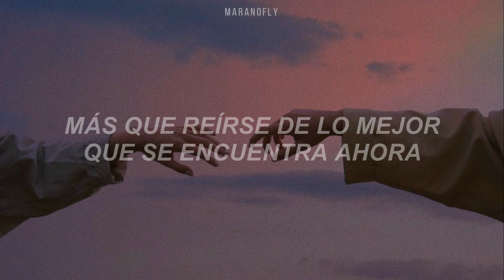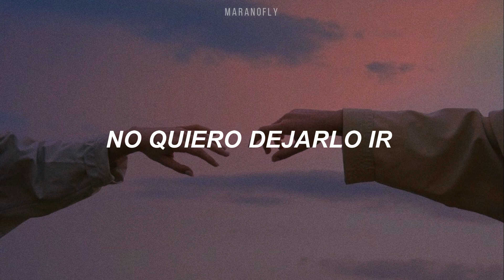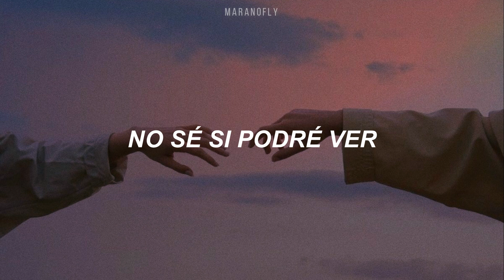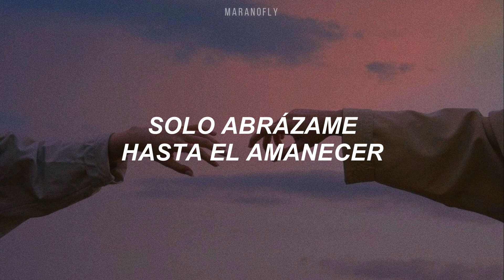Heart of Mine - THE DRIVER ERA ; Sub Español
AL FIN SALIÓ GIRLFRIEND Y QUE MEJOR QUE EMPEZAR CON SU TRACK 1

lyrics;

Don't get so down
It won't mean anything
But laughing at how
Better off now
For such a silly thing

Lost if I'm hopeless
Saying, "I know this"
I will be caught in all the time
Ain't it amazing
Constantly changing
Don't wanna let it go

Just hold me till sunrise
Let's save the goodbye
These feelings are hard to find
In this heart of mine

Yes it is, heart of mine

I always forget
When do flowers bloom? (I always forget)
I always forget
It's all gone so soon (I always forget)
Can I stay with you?

Ain't it amazing
Constantly changing

This heart of mine
Oh baby, this heart of mine

We're caught in the fog
Don't know if I'll see
It's so very hard
Take me and my word
I fell, now I'm here
Fell now I'm here

Yes it is, this heart of mine
Yeah it is, this heart of mine
2,3,4